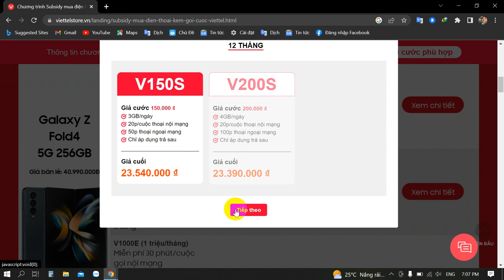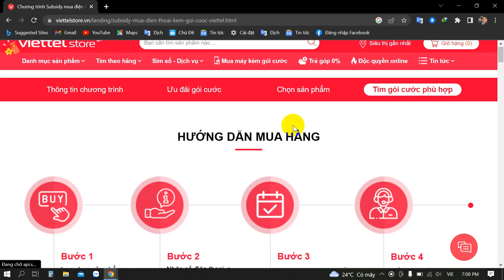CÁI KẾT ĐẶT MUA S23UTRA 512G TẠI VIETTEL STORE GIÁ 23,5 TRIỆU CHỈ LÀ SỰ CỐ